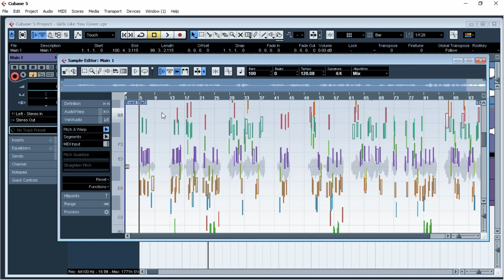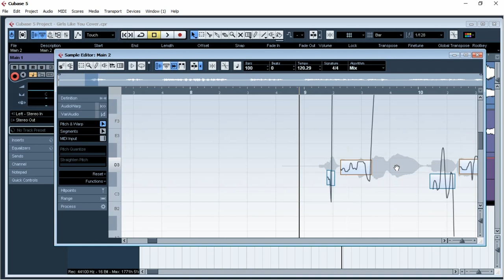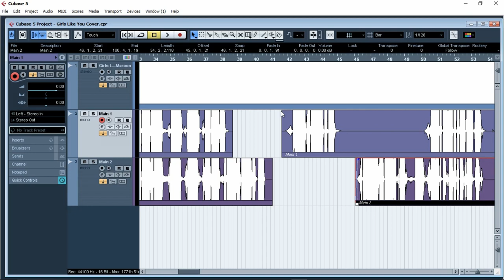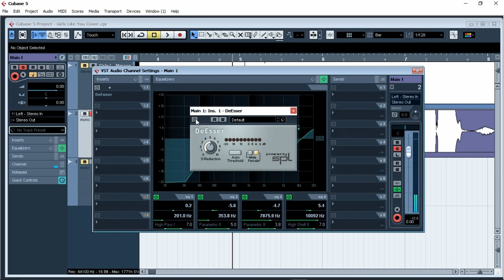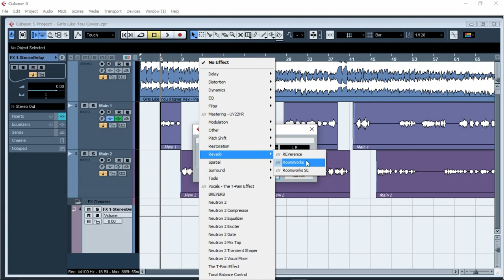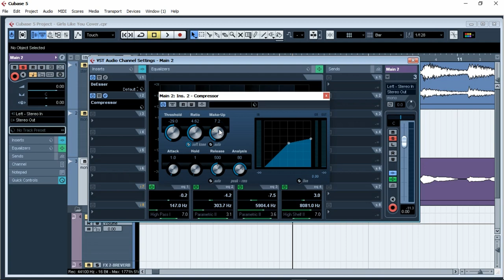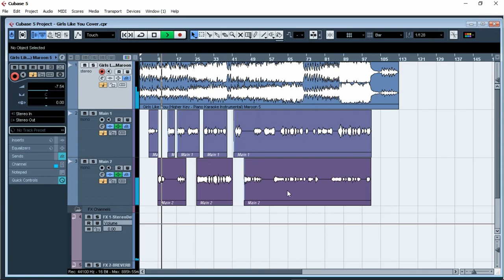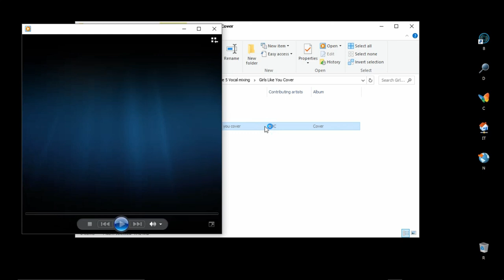Cubase 5 vocal Mixing ပြုလုပ်ပုံ Myanmar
သင်ယူနိုင်ရန်အတွက် ဖြစ်သည်။